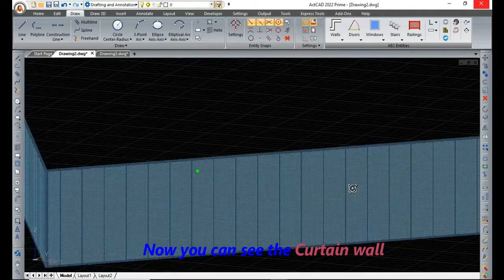ActCAD│How to insert Curtain wall in ActCAD - ActCAD 3D